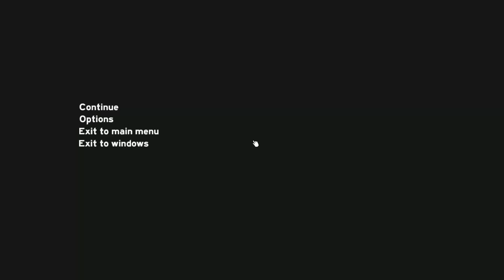Zagrajmy w The Forest | #3 | Nowy Szeryf w lesie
The Forest Sandboksowy survival horror z widokiem z perspektywy pierwszej osoby (FPP).
The Forest jest dziełem niezależnego studia SKS Games,
znanego głównie za sprawą smartfonowego hitu End Night.
Gracz wciela się w rolę mężczyzny, który jako jedyny przeżył katastrofę samolotu pasażerskiego.
Bohater trafia na odizolowaną od cywilizacji wyspę, zamieszkałą przez kanibalistyczne plemię mutantów.
Rozgrywka koncentruje się na eksploracji terenu (las, jaskinie itp.),
umiejętnościach survivalowych (budowanie bezpiecznego schronienia, poszukiwanie żywności,
zastawianie pułapek i inne) oraz walce lub unikaniu konfrontacji z przeciwnikami.
Twórcy zadbali o żywy, dynamicznie zmieniający się świat, pozwalający na dużą swobodę działań.
Od strony technicznej The Forest wykorzystuje możliwości silnika Unity 4.

Źródło : gry-online.pl